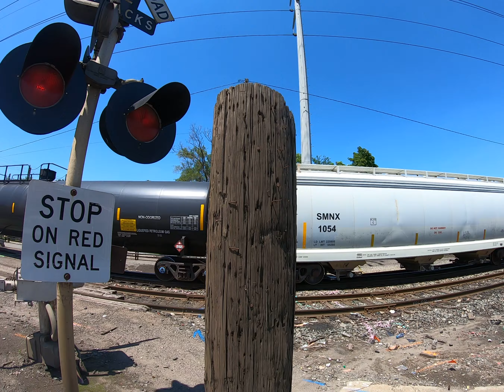Norfolk Southern Engine 9141 Hauling Freight Cars Through Delray - Detroit - Michigan - Sunny Day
The Norfolk Southern Railway (reporting mark NS) is a Class I freight railroad in the United States, and is the current name of the former Southern Railway. With headquarters in Atlanta, Georgia, the company operates 19,420 route miles (31,250 km) in 22 eastern states, the District of Columbia,[3] and has rights in Canada over the Albany to Montréal route of the Canadian Pacific Railway, and previously on CN from Buffalo to St. Thomas.[4][5] NS is responsible for maintaining 28,400 miles (45,700 km), with the remainder being operated under trackage rights from other parties responsible for maintenance.[6] The most common commodity hauled on the railway is coal from mines in Indiana, Kentucky, Pennsylvania, Tennessee, Virginia, and West Virginia. The railway also offers the largest intermodal network in eastern North America.

NS is a major transporter of domestic and export coal. The railway's major sources of the mineral are located in: Pennsylvania's Cambria and Indiana counties, as well as the Monongahela Valley; West Virginia; and the Appalachia regions of Virginia, Kentucky, and Tennessee. In Pennsylvania, NS also receives coal through interchange with R.J. Corman Railroad/Pennsylvania Lines at Cresson, Pennsylvania, originating in the "Clearfield Cluster". NS's export of West Virginia bituminous coal begins transport on portions of the well-engineered former Virginian Railway and the former N&W double-tracked line in Eastern Virginia to its Lambert's Point coal pier on Hampton Roads at Norfolk. Coal transported by NS is thus exported to steel mills and power plants around the world. The company is also a major transporter of auto parts and completed vehicles. It operates intermodal container and TOFC (trailer on flat car) trains, some in conjunction with other railways. NS was the first railway to employ roadrailers (highway truck trailers with interchangeable wheel sets).

Norfolk Southern is the namesake and leading subsidiary of the Norfolk Southern Corporation, based in Norfolk, Virginia and incorporated in Virginia. Norfolk Southern Corporation was incorporated on July 23, 1980 and is publicly traded on the New York Stock Exchange (NYSE) under the symbol NSC. The primary business function of Norfolk Southern Corporation is the rail transportation of raw materials, intermediate products, and finished goods across the Southeast, East, and Midwest United States. The corporation further facilitates transport to the remainder of the United States through interchange with other rail carriers while also serving overseas transport needs by serving several Atlantic and Gulf Coast ports. As of April 10, 2019, Norfolk Southern Corporation's total public stock value was slightly over $51.6 billion.[7]

On December 12, 2018, Norfolk Southern announced that it would be relocating its headquarters to Atlanta, Georgia; leaving its hometown of Norfolk after 38 years. The move is expected to be completed by the year 2021.